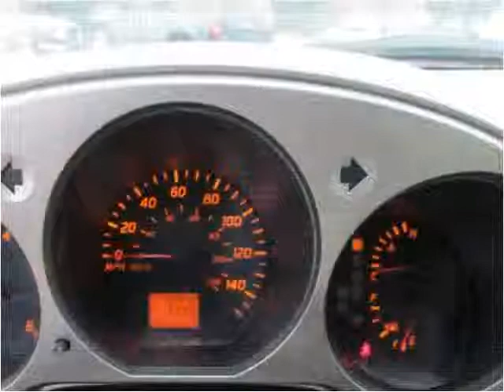2003 Nissan Altima Used Cars Pulaski TN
This 2003 Nissan Altima is available from Brewer Motor Company.